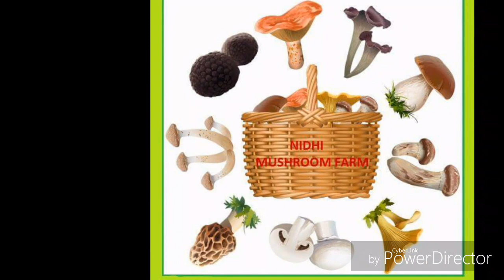Oyster Mushroom khichadi मशरूम खिचडी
Healthy mushroom khichadi
Nutrition
Protin and Vit B complex rech in oyster mushrooms